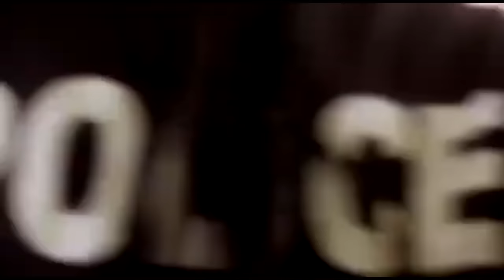Commissariat sans compliqué Episode 1 et 2 Kanté (Théâtre Maliens)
Commissariat Sans compliqué